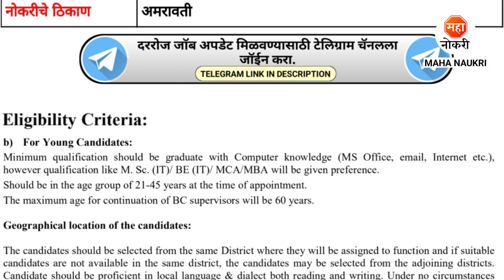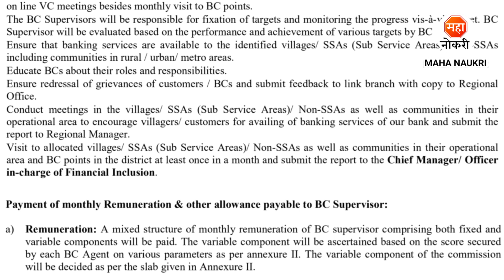Central Bank Of India Recruitment 2024 | Banking Jobs | BC Supervisor Jobs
Central Bank Of India (CBI) has announced Business Correspondent Supervisor Posts. In this Video, I've Explained Post Vacancy, Qualification, Selection Process & How to Apply.
Central Bank Of India (CBI) Recruitment For Freshers Candidates. This is the best Recruitment for you to start your career.

नमस्कार मित्रांनो..! महा नोकरी यूट्यूब चॅनल मध्ये तुमचे स्वागत आहे, येथे आम्ही तुम्हाला सरकारी तसेच खाजगी नोकरी ची सविस्तर माहिती उपलब्ध करून देतो. आमच्या टेलिग्राम चॅनलला जॉईन होण्यासाठी खालील लिंक वर क्लिक करा आणि मोफत जॉब अपडेट मिळवा.

Your Enquiries

central bank of india amravati bharti 2024
central bank of india bharti 2024
cbi recruitment 2024
cbi amravati recruitment 2024
cbi bc supervisor recruitment 2024
bank bharti 2024
cbi amravati bharti 2024
cbi amravati jobs
cbi bank bharti 2024
bank jobs
bc supervisor jobs
central bank amravati bharti
job vacancy 2024
bank job in amravati
business correspondent supervisor vacancy
bank recruitment 2024
cbi bank job